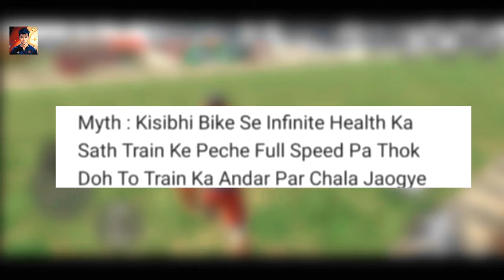TRAIN SECRET DOOR CHEAT CODE - Indian Bike Driving 3d